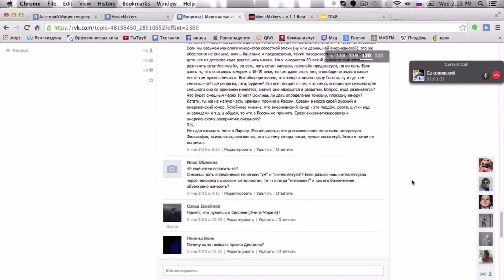Маргинал даёт определение понятиям “ум” и “интеллектуал”